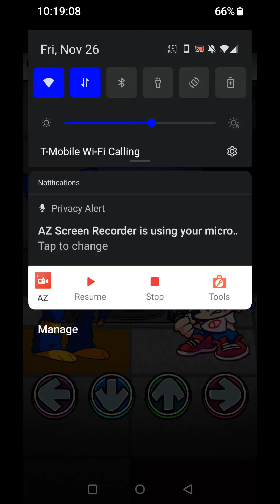Playground and Play but I control both characters! (again I did this using only 2 thumbs)